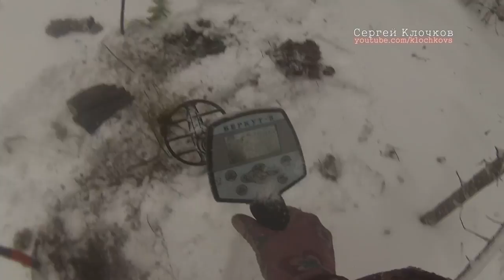Серебро на урочище Ш ч2